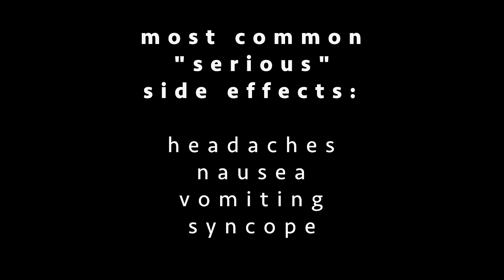HPV Vaccination: OBGYN Explains What Your Doctor SHOULD Be Telling You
Board-Certified ObGyn Dr. Danielle Jones discusses the good (BENEFITS), the bad (RISKS), and the ugly (MISINFORMATION) of HPV vaccinations like Gardasil which protect against strains of human papillomavirus, or HPV.

Spoiler: it’s almost entirely good! Like how Australia has nearly eliminated cervical cancer thanks to the HPV vaccine and how we've reduced HPV infections in US teens by 50%! Join Dr. Jones as she explains how this important vaccine came to be, how it works, what it prevents, and why this particular vaccine receives more skepticism & misinformation than most.

Do you still have a question about HPV or the HPV vaccine? Leave them below for Part 3 of this series (a Q&A)!

TIME STAMPS
04:13: The Good (Benefits)
06:16: The Bad (Risks)
09:00: The Ugly (Misinformation)

BOOK MENTIONED: "You Are Now Less Dumb" - David McRaney